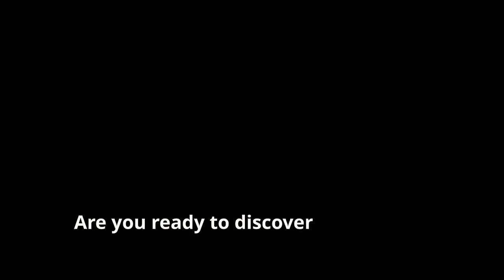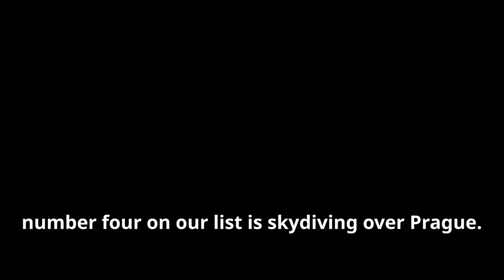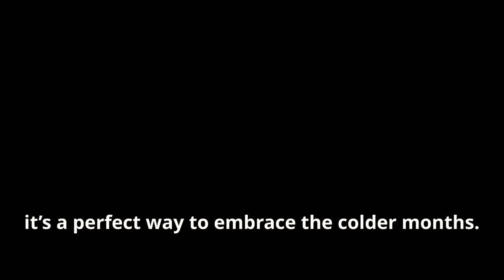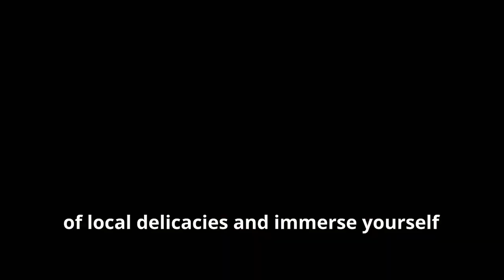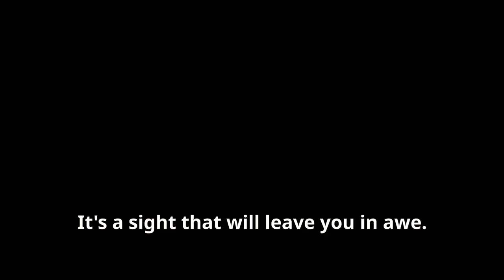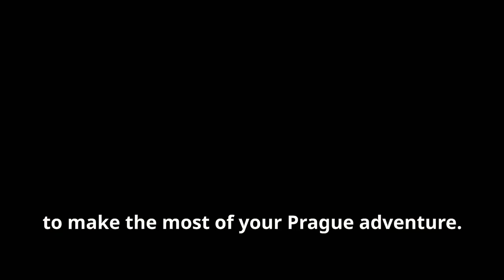Top 10 Must-Do Things in Prague / Czech Republic / Must-Visit Locations - Travel Guide, Explorer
Welcome to Traveler's Top 10! 🌍 Join us as we explore the top 10 must-do things in Prague. Whether you're planning a trip or dreaming of the Czech Republic, our guide to Prague's best attractions will help you make the most of your visit. From historic landmarks to charming neighborhoods, we cover it all!

Discover the best of Prague:

Marvel at the stunning Prague Castle
Walk across the iconic Charles Bridge
Explore the historic Old Town Square
Visit the impressive St. Vitus Cathedral
Stroll through the beautiful Letná Park
Experience the vibrant nightlife in Wenceslas Square
Discover the artistic Lennon Wall
Enjoy a boat ride on the Vltava River
Tour the fascinating Jewish Quarter
Taste traditional Czech food at a local pub